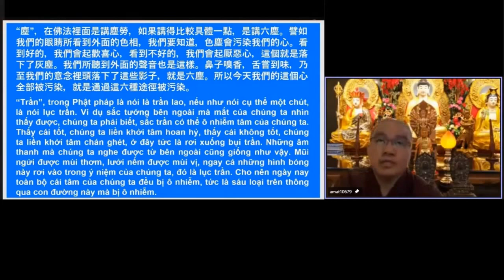不要因爲一個人的一句話，讓你開心，就開心，讓你煩惱，就煩惱。你要在這個境界當中，怎麽樣去轉這個境界，不要去造業。那個才是修行啊。20220130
我們耳朵所聼到外面這一些的聲音，比如說有人批評你，你會感覺厭惡，發脾氣，不喜歡。有人讚歎你，感覺很歡喜，很快樂。中峰國師教我們學佛不要這樣。不要因爲一個人的一句話，讓你開心，就開心，讓你煩惱，就煩惱。你要在這個境界當中，怎麽樣去轉這個境界。那個才是修行啊。不要聼到一些你喜歡的，你就感覺很歡喜。聽到一些不喜歡的，你就發脾氣了。你不要在這個境界當中，去造業。